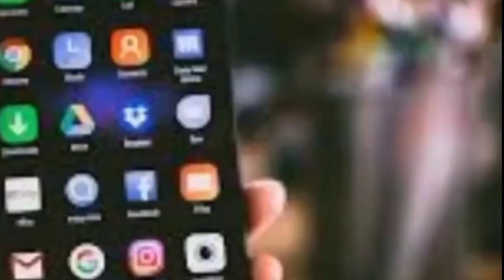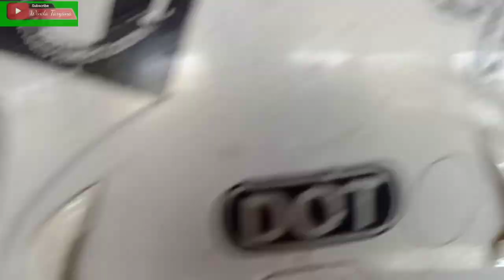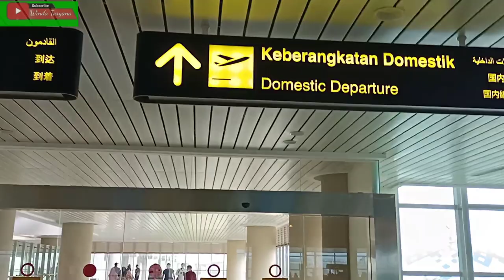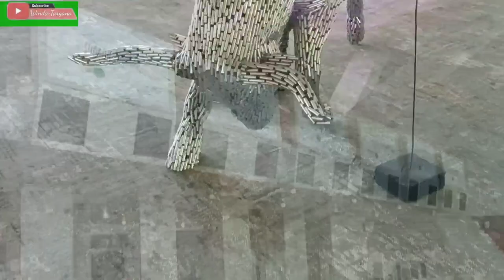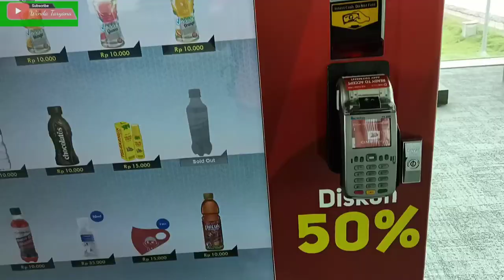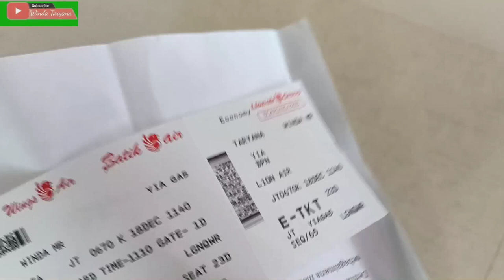Bandara Internasional Yogyakarta Kulonprogo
Bandara Internasional Yogyakarta Kulon Progo diresmikan oleh Presiden Republik Indonesia Bapak Joko Widodo pada tanggal 28 Agustus 2020 menggantikan Bandara Internasional Adisutjipto.

Bandara Internasional Yogyakarta Kulon Progo atau disebut juga Yogyakarta International Airport ( YIA ) di bangun sangat megah dan modern dengan total anggaran Rp. 11,3 triliun dengan lama pembangunan menghabiskan waktu sekitar 20 bulan.

Luas terminal bandara baru ini kurang lebih 219 ribu meter atau 13 kali lebih besar dari bandara lama dan  mampu menampung 20 juta penumpang.

Bandara YIA ini di bangun diatas ketinggian 7,3m diatas permukaan laut di senyalir dapat menahan goncangan gempa hingga mencapai kekuatan 8,8 sr.

Bandara Internasional Yogyakarta Kulon Progo ini memiliki landasan pacu 3.250 m yang bisa digunakan pesawat berbadan besar seperti Air bush A380 dan Boeing 777 dan di kelola oleh PT Angkasa pura.